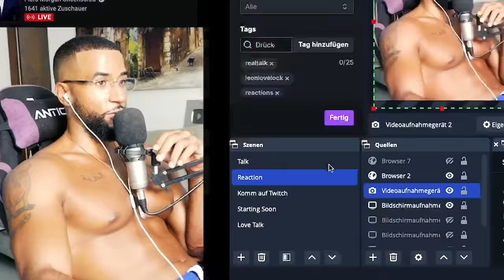ERNST WOLFF über ESKALATION IM GAZA STREIFEN! [DOKU] REACTION - Leon Lovelock